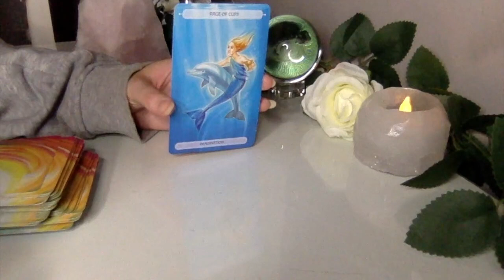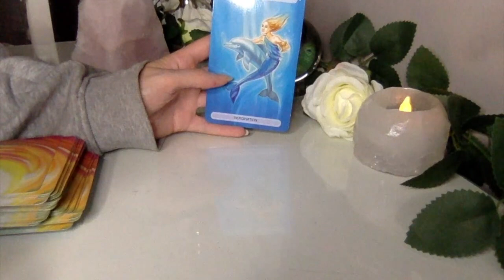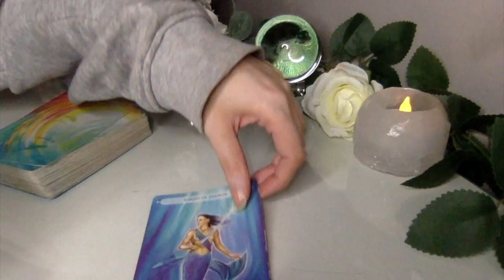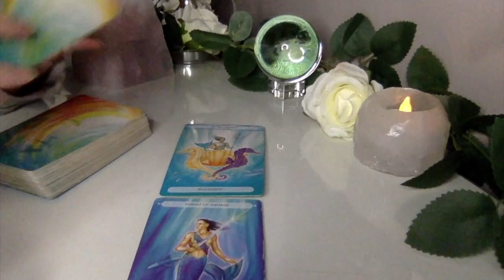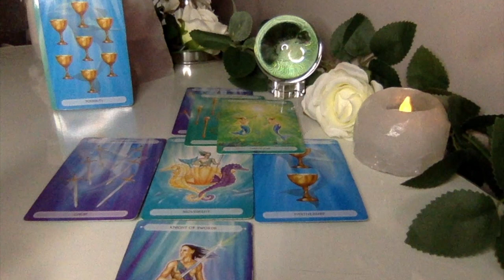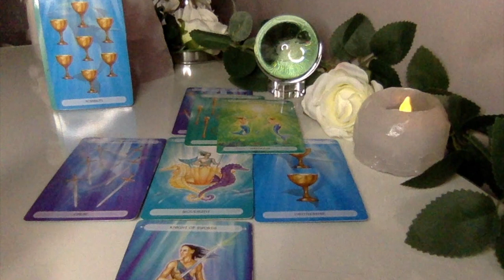OPPORTUNITY KNOCKS VIRGO 11th November-30th November 2020 Astrology & Tarot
🍁MID NOVEMBER 2020🍁

You can now contribute to the running of this channel by donating